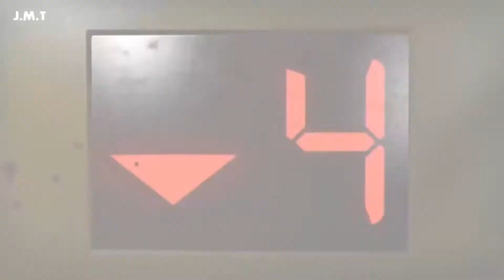I NEED HEALTH!!! | Left 4 Dead 2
Welcome back my awesome viewers!
Today we have another Left 4 Dead 2 video. I am joined by my good friend, Scubet as well as a newcomer and an old friend and fellow content creator.

Left 4 Dead 2 - Dead Air (Halo 3: ODST Mods)